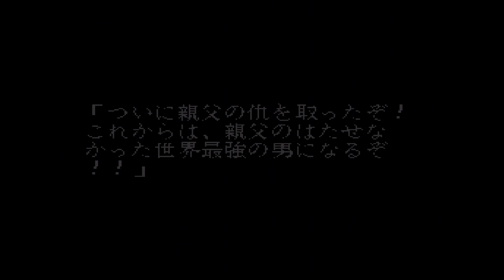餓狼伝説 宿命の闘い : Fatal Fury. メガドライブ実機 [SoundMod]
テリー・ボガードでクリアまで。難易度NORMAL。SNK格闘ゲームを順番に消化していくシリーズ。苦手な格ゲー。
とにかく投げが強いです。しかしギース様はこちらの投げも当て身投げしてきやがります。
ギース様のラストの印象的な落下シーンがなくなっててパワーウェイブで転がっていくだけというなんとも情けない最後に。ちなみにパッケージイラストは貞本義行氏。

いくつか要素が省略されてて、協力プレイ無し、ホア・ジャイとビリー・カーンの2キャラがステージごと削除。代わりにプレイヤーが選んだキャラ以外の2名が途中で乱入してくるというオリジナル要素が追加。スコア無し、ボーナス面もなくなってます。オリジナル版に特に思い入れがないので他にも色々と違いがあるかもしれません。
出しにくかった必殺技が、メガドラ版はとても出しやすいです。あと、コマンド入力してボタンを押さなければその状態を維持できるという要素があります。(スパ2Xのタメ系スパコンのアレと同じような感じ) ボタンを押せば好きなタイミングで発動可能(制限がどこまであるのかはわかりませんが)。他には↑+Cで自分からライン移動が可能になってます。
難易度NORMAL以上ノーコンクリアでキャラ紹介付きのエンディング。

1993 タカラ/ ガイブレイン 販売セガ
1991 SNK

MegaDrive(Genesis). Real Hardware.